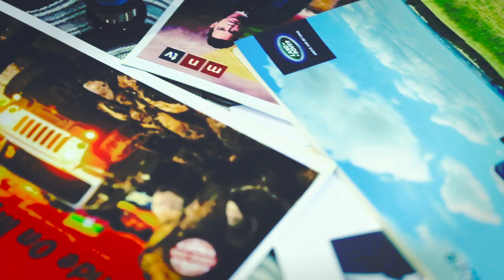Thantwe / Beach Trip ( Ride On Myanmar )